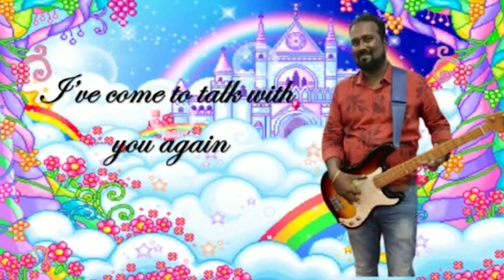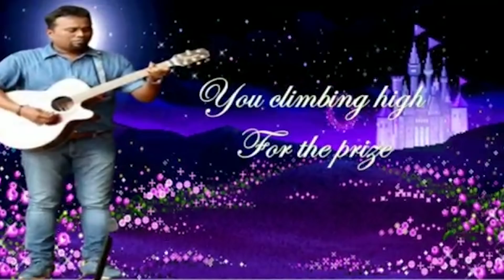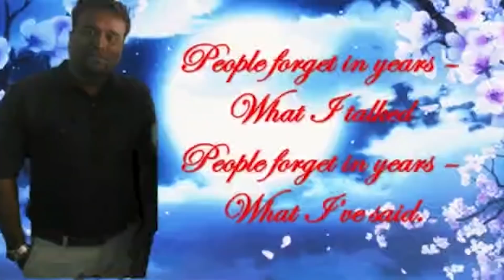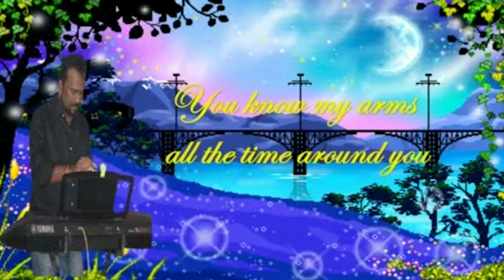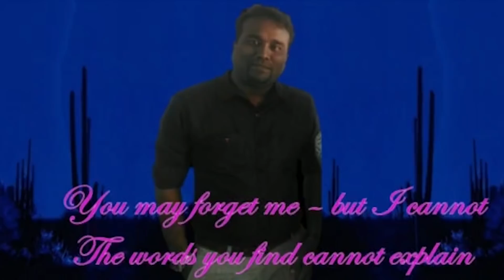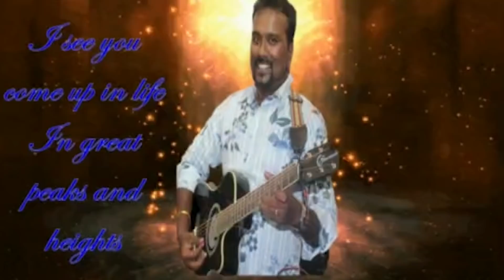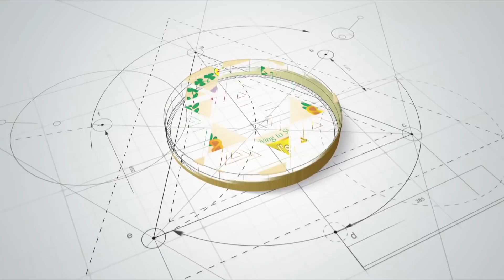Children's Day Celebration 2020 - St. Michael's Academy